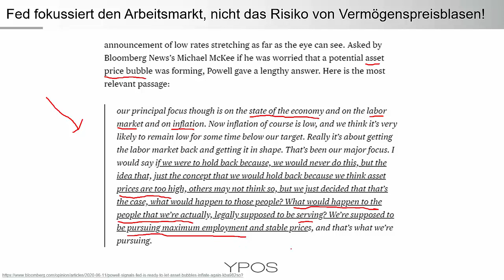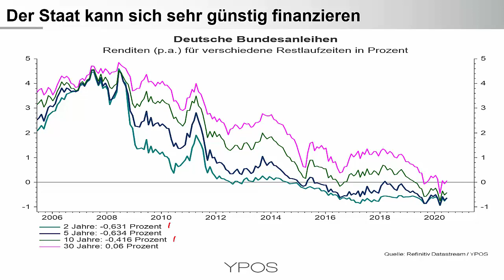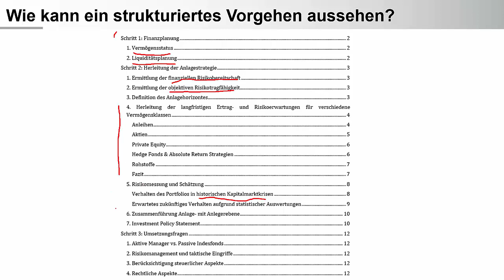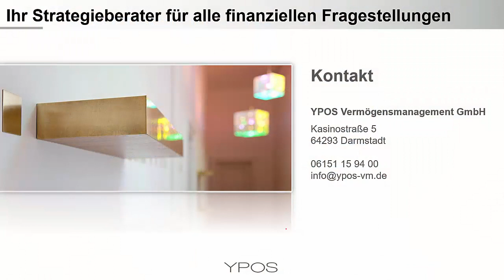Fokus der Notenbank begünstigt Vermögenspreisblasen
Die US-Notenbank hat in dieser Woche klar Stellung bezogen. Der Fokus liegt auf der Unterstützung des Arbeitsmarktes. Die mögliche Begünstigung von Vermögenspreisblasen ist von nachgelagerter Bedeutung.